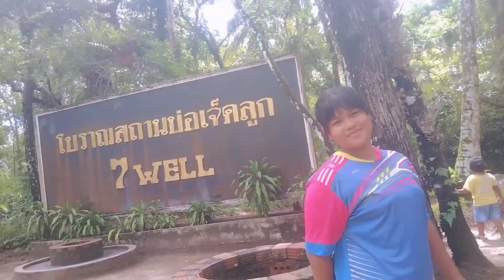【MV full】สัญญานะ / 410AXX[BNK48] (CoverMV)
BNK48 14th Single
[สัญญานะ]

ฟังเพลงเต็มของbnk48(ต้นฉบับ)

ขอขอบคุณ สัญญานะ  BNK48🥰

- ที่Coverไปไม่ได้ที่จะล้มละเมิดลิขสิทธิ์แต่อย่างใดและไม่ได้มีเจตนาที่จะทำร้ายศิลปินแต่ที่ทำไปเพื่อการสนับสนุนวงนะคะ